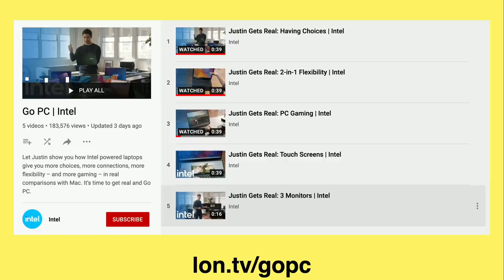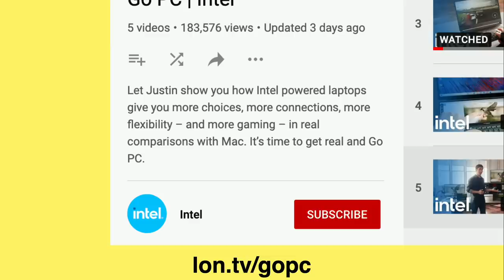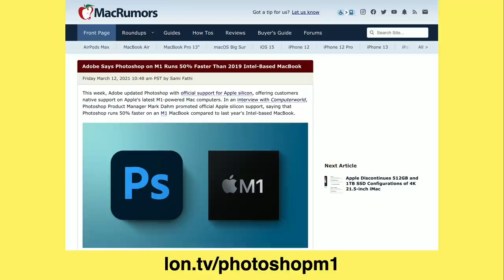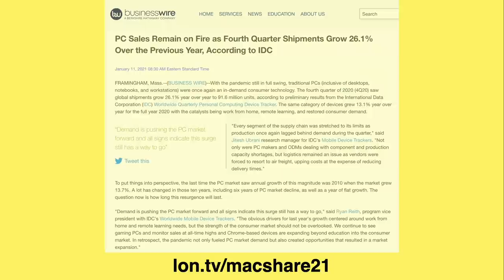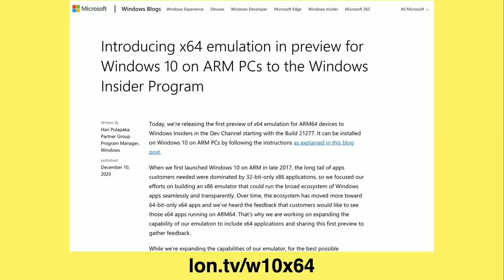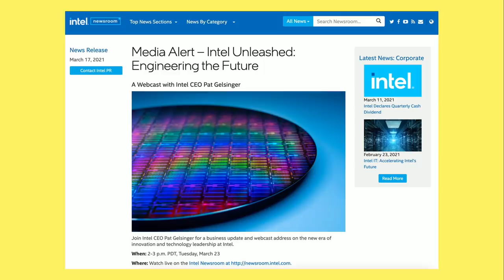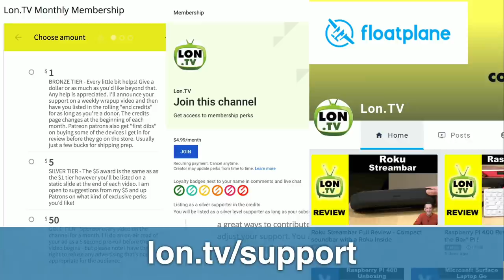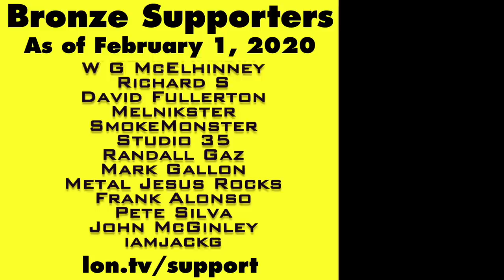Intel Attacks Apple .. and Themselves in Short Sighted Ad Campaign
- Intel launched what I think is a foolish attack ad strategy against Apple that exposes some of the shortfalls Intel has in its current product line.

VIDEO INDEX:
00:00 - Intro
00:25 - Intel’s New Ad Campaign & CEO
01:35 - Intel Attacks Thunderbolt and PCs
03:12 - Apple’s M1 Chip is Just Better
06:16 - Market Pressures Driving Intel
10:53 - What Happens Next?
13:43 - Supporter Thank Yous
14:01 - Supporting The Channel
14:12 - My Other Channels
15:04 - Conclusion